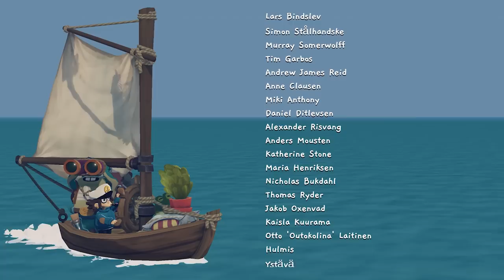ПРОЩАЙ ЖAБИЙ ОСТРОВ ФИНАЛ! Time On Frog Island